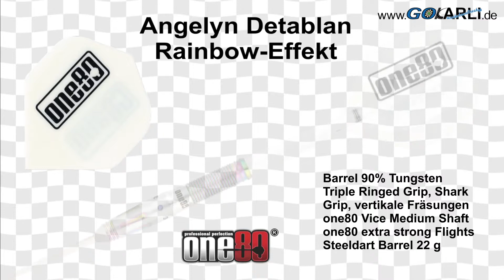one80 Steel Dart Angelyn Detablan VHD 90% Tungsten Steeltip Dart Steeldart 22 g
one80 Steel Dart Angelyn Detablan VHD 90% Tungsten
Bei one80 Dart ist die Verarbeitung des Barrels auf höchstem Niveau gelungen. Die Gewinde wurden sehr präzise gebohrt und zu 100% exakt gedreht und gefräst. Durch die präzise Verarbeitung und das feine Gewinde sitzen die Spitzen und Shafts des Darts gerade und ausgesprochen fest. Der Grip des Barrels ist sehr angenehm und der Dart ist sehr ausgewogen zu werfen. Produziert in hochqualitativen 90%Tungsten und sehr aufwendige Handfertigt!

Lieferbar in Barrelgewicht 22 Gramm
90% Tungsten Barrel VHD
Das Barrel ist mit einem Rainbow-Effekt beschichtet
Spieler Dart Angelyn Valmadrid Detablan
Die Barrels wurden mit einem Präzisions Triple Ringed Grip mit feinem Shark Grip, Vertikalfräsungen, Rainbow-Effekt und one80 Logo
one80 Vice Shaft Weiß Medium 41 mm 2175
one80 extra strong Flights 8313
Wird in der one80 Präsentationsbox geliefert
Barrelmaße: 22 g: Länge = 46,00 mm; Durchmesser = 7,20 mm

Ihre wichtigsten Erfolge
BDO Weltmeisterschaft keine Teilnahme
Soft Dart World Cup Runner Up 2017
Carlberg Hong Kong Open Ladies Siegerin 2019

Angelyn Detablan
Sein Spitzname "nicht bekannt", sie wohnt in Tondo, Manila, Philippines, Geburtsdatum: ?. ???. Angelyn wirft mit rechts und benutzt die One80 Angelyn Detablan 22 g. Bei Tunieren läuft sie mit dem Song "Noch keiner" in die Arena ein.